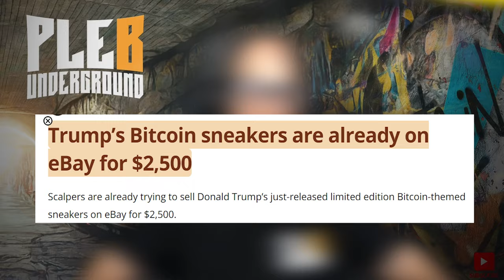Trump Sneakers ... The Cringe Is Par for The Course!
0:00 - Intro
2:02 - Collectors items
2:24  - Bitcoin Opsec considerations